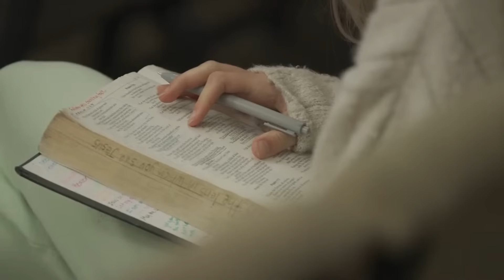How We Love Your Name - UPPERROOM Prayer Set